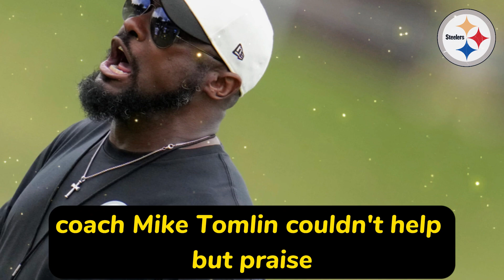🔥GAME CHANGER! STEELERS' SECRET WEAPON REVEALED! LATEST NEWS FROM STEELERS!🖤💛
Welcome to Steelers Pride Channel, where we bring you the latest and most thrilling news about the Pittsburgh Steelers! Today, we have an electrifying story that will keep you on the edge of your seats until the very end. This news is nothing short of a bombshell and has the potential to change the game for the Steelers.

Picture this: Darnell Washington, the 2023 third-round pick, had a rocky start during his first training camp with the Steelers. The early sessions focused on his pass-catching abilities, and it wasn't his strong suit. Against non-padded defenders, he struggled to make a mark and even dropped a few passes. It seemed like he was destined for the bottom of the tight end depth chart, with little chance of making an impact.

But then, the magic happened when the pads came on. Washington unleashed his true potential, catching a touchdown in team drills and going head-to-head with the superstar pass-rusher T.J. Watt, holding his ground against the relentless pressure. Even in a close matchup against Alex Highsmith, he demonstrated the grit and determination that impressed not just his fellow teammates but also Coach Mike Tomlin himself.

The question of whether Darnell Washington would make the cut for the 2023 team went from doubtful to intriguing. Coach Tomlin praised his skill set but made it clear that Washington would have to prove himself consistently to secure his spot.

However, let's not forget about Pat Freiermuth, who is set to be a major contributor as long as he remains healthy. Connor Heyward is also showing promise as a versatile offensive weapon, leaving no room for doubt about his importance in the Steelers' future plans. Zach Gentry, a reliable backup, sees his role as more of a partnership with Washington, pushing each other to excel and secure their positions on the roster.

Now, here's where the plot thickens. Washington's role is starting to take shape, and it could be a game-changer. A true mauler, he has the potential to open up spaces for the Steelers' running game and become a formidable red zone threat. Imagine the possibilities with such a dynamic player on the field!

Starting quarterback Kenny Pickett is eagerly looking forward to what Washington can bring to the table, especially in the red zone. The chemistry between them is still developing, but Pickett is confident that Washington's presence will be massive when the pressure is on.

What's fascinating is that Washington is no stranger to sharing snaps and making an impact. Back in college, he learned from a stacked tight end room at Georgia, witnessing how multiple players can contribute effectively. Now, he's part of another incredible tight end room with the Steelers, and he firmly believes they can all shine together.

So, Steelers fans, you can't afford to miss this! The emergence of Darnell Washington is becoming a hot topic, and the implications for the Steelers' offense are immense. This news could turn the tide and take the team to new heights!

Now, let us know what you think about this electrifying story in the comments below. Could Darnell Washington be the key to unlocking the Steelers' true potential? Keep watching, and we'll uncover all the exciting details in our next video!